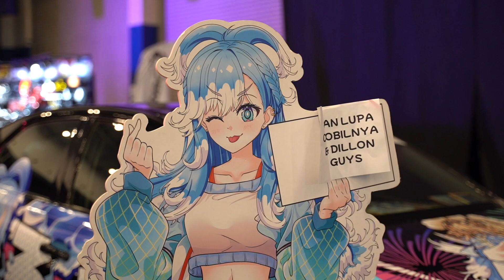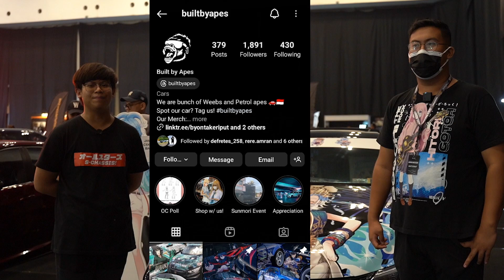TOYOTA MARK X KOBO KANAERU ATTENDS SOULNATION INDONESIA | EVENT COVERAGE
The Toyota Mark X with Kobo Kanaeru itasha, one of our local client. attended Soulnation Indonesia last weekend. Here's a coverage of the event, enjoy!

Check out the guys who supported us!